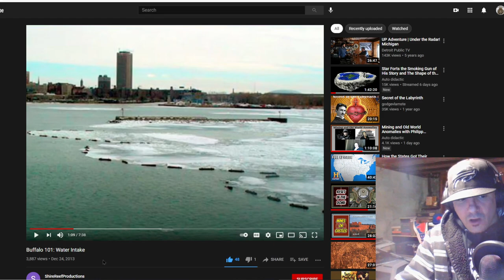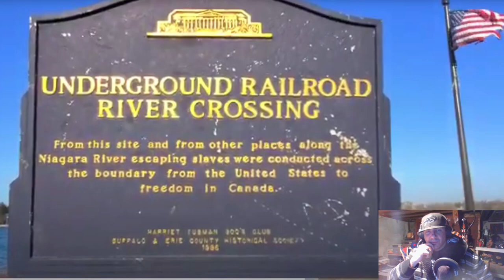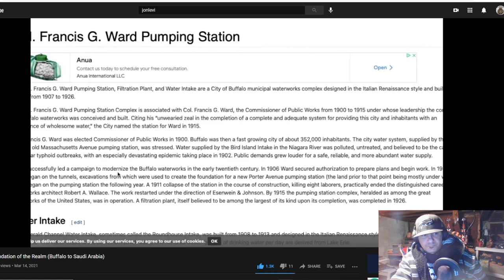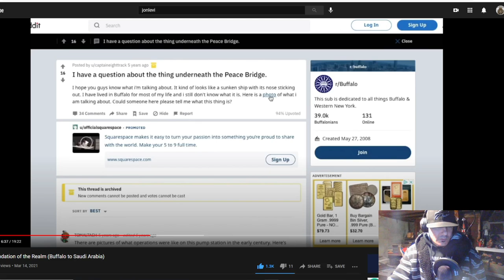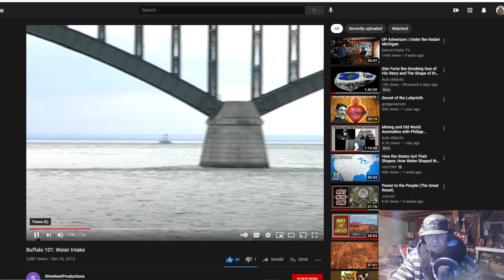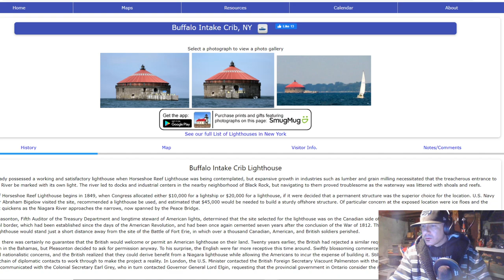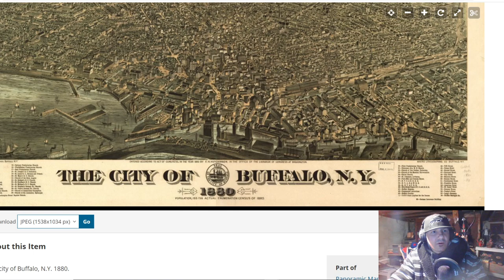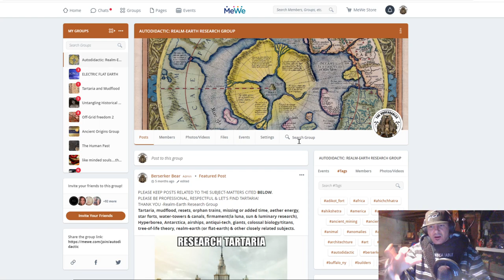Bushwhacking Buffalo - Bird Island Pier, Water Works & Intake Cribs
Inspired by JonLevi's video from earlier today, I get out on the Bird Island Pier/break wall & do a semi deep swan dive into the the 3 water intake cribs that did & still do service Buffalo's drinking water. Anomalies found? YES